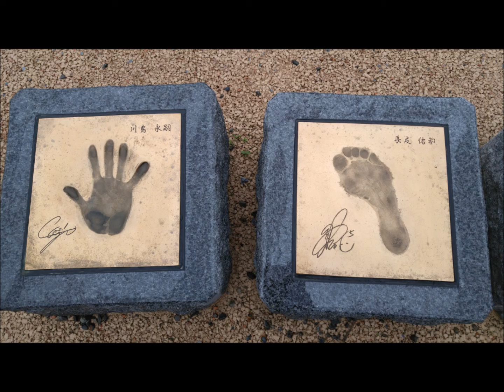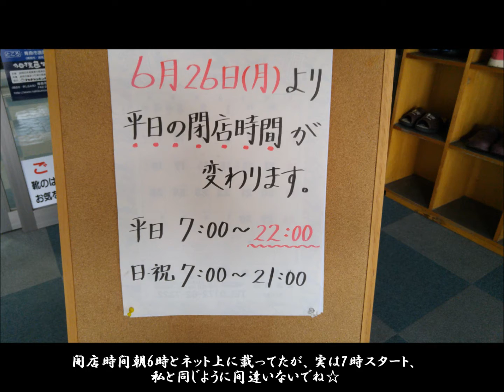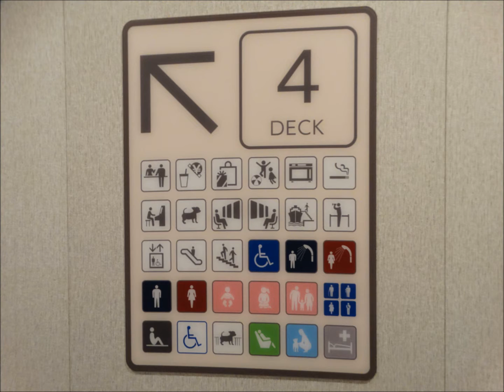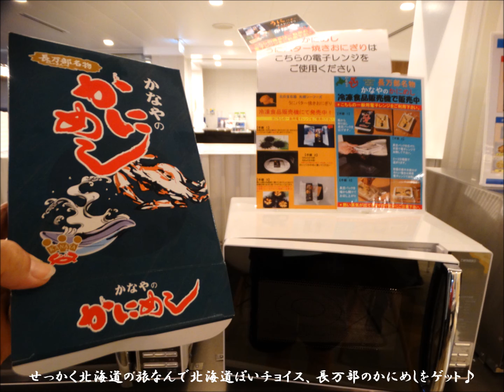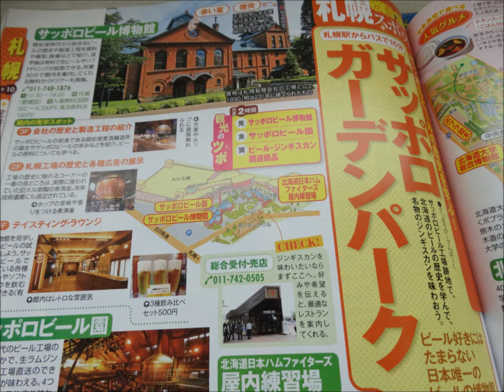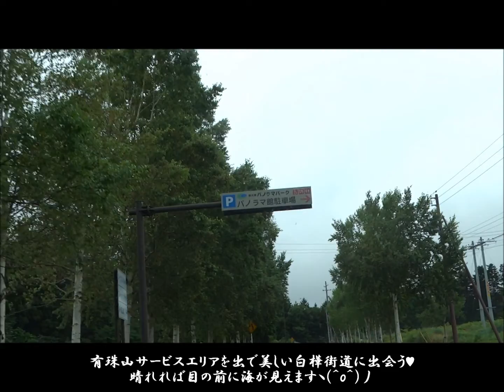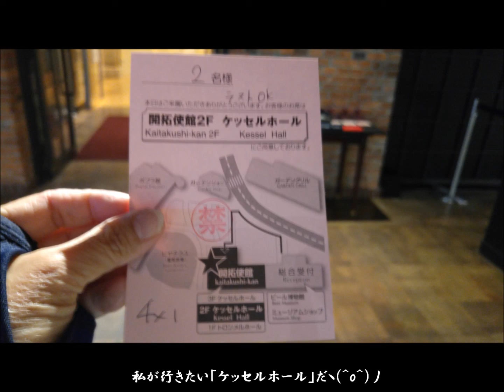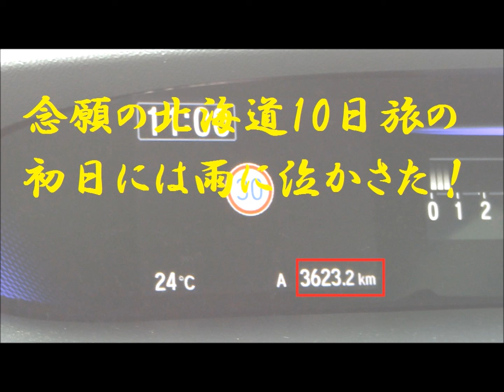人生初の北海道を満喫するぞ～